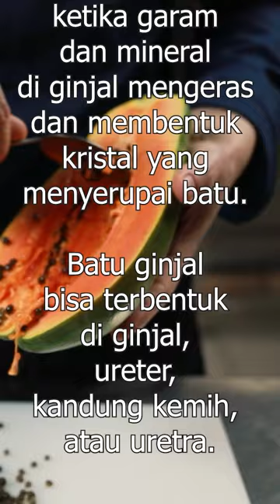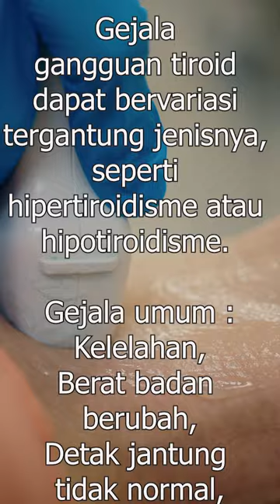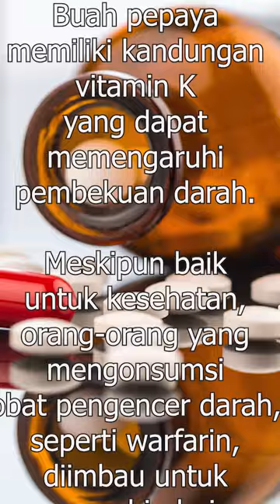Awas 8 orang ini dilarang makan pepaya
Apakah Anda termasuk 8 orang yang dilarang makan pepaya?